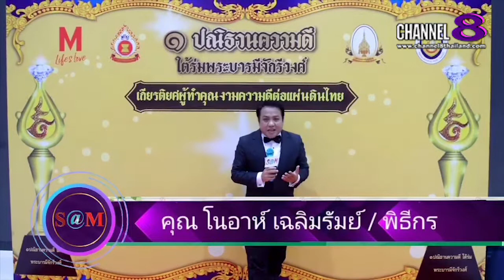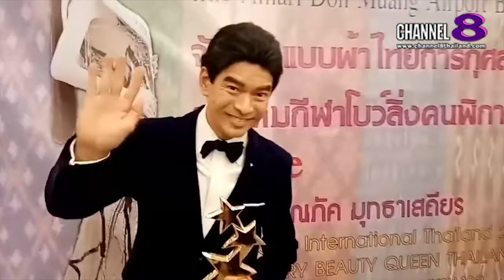The​ SaM​ ET! NEWS​ : จิ๊บ​ วสุ​ แสง​สิง​แก้ว​มาอัพ​เดท​ผลงาน​ใน​วงการ​บันเทิง​และ​ฝาก​ให้​ติดตาม​